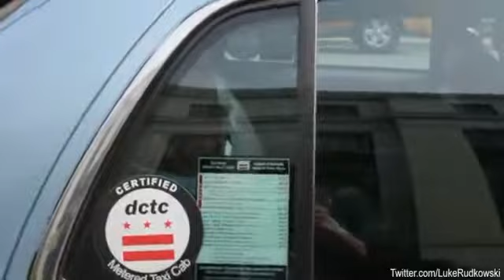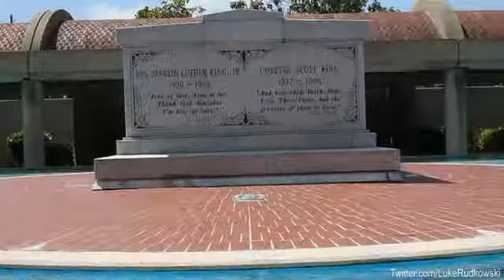General Hayden CIA and NSA Head Confronted‬‏